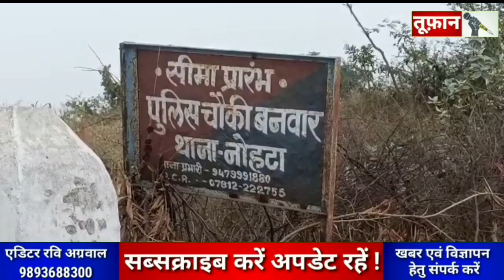damoh सेल्फी लेने के चक्कर में बयारमा नदी से गिरकर युवक की मौत परिजन जता रही हत्या की आशंका